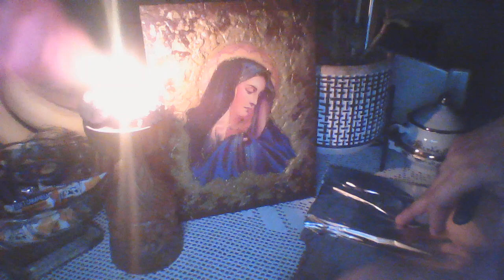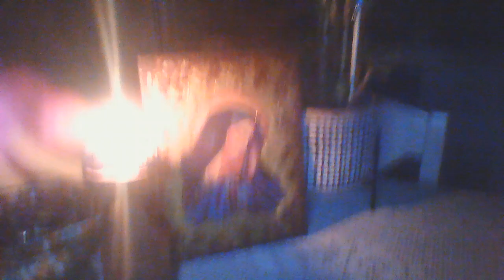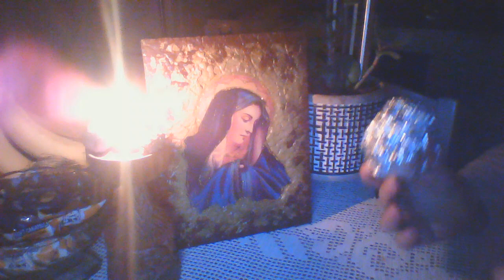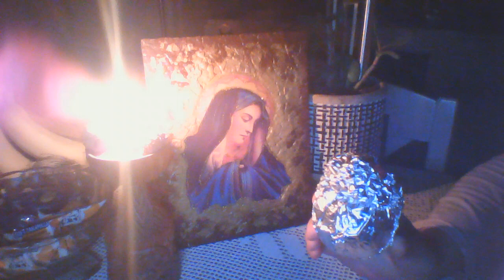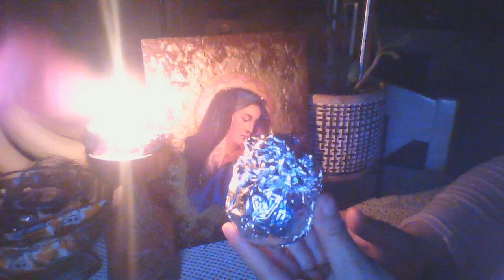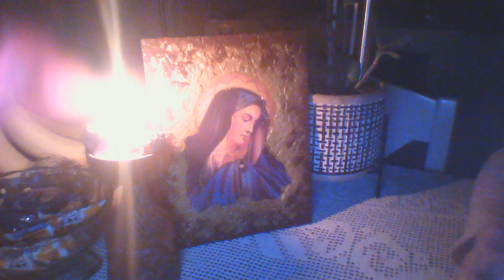Ljubavni ritual da pozeli zajednicki zivot sa vama ...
Za profesionalne rituale i skidanja crne magije, kao i zakazivanje termina za gledanje mozete da mi se javite na e mail
Ko zeli zamolicu da se pretplati na moj kanal kako biste dobili obavestenje svaki put kad objavim novi video.. Ako vam se svideo video,kliknite lajk..
Ko nije zainteresovan za magiju,zamolicu bez uvreda i ruznih komentara,samo zaobidjite moj video.. Hvala